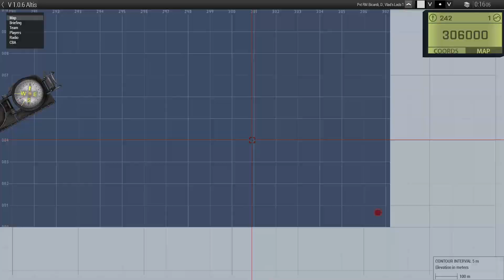Operation Apocalypse XIV "The Cursed Radio"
TF Saber is moving in to secure another Eye from NATO, conducting a Black Op posing as Russian Soldiers.

Chapters:
00:00 Infiltration
32:14 First Objective (Sneaky)
48:25 Movement to Second Objective
57:54 Attack on Second Objective
01:14:43 Saber goes on its adventure
01:34:39 Sp00ky Device
01:35:48 Exfiltration